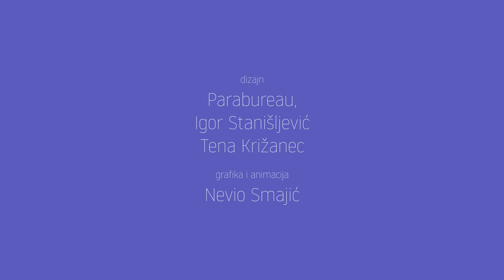Srodne duše sa Zoranom Predinom – Anja Rupel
U prvoj emisiji Srodnih duša, Zoran Predin ugostio je svoju prvu dušu, slovensku glazbenu zvijezdu Anju Rupel. Ana je jedna od najpopularnijih pjevačica 80-ih, koja je svoju karijeru započela u grupi Videosex, no i danas je u glazbenim vodama uspješna glazbena zvijezda. U razgovoru sa Zoranom Predinom, Anju pak kroz njegova pitanja upoznajemo u posve drugom svjetlu. Njoj do sada nepostavljena pitanja, naišla su na otvorenu Anju kakvu do sada u ovakvim razgovorima niste imali prilike vidjeti.